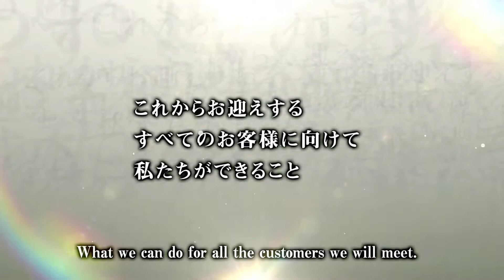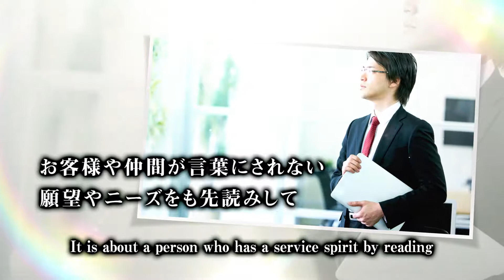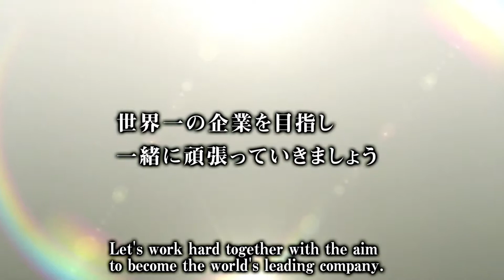導入MOVIE 最新